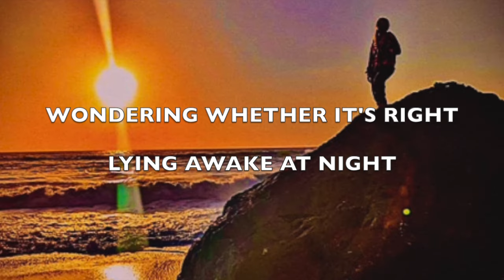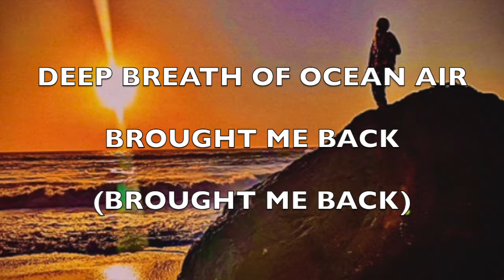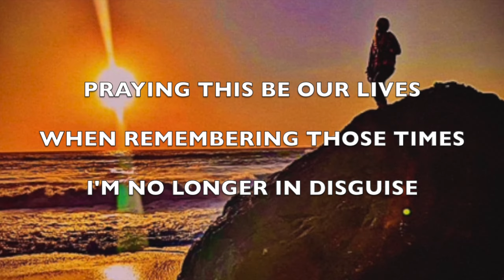Camada Flow - “Behind the Railing” - (2024 Rap Duet) - Official Full Version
Lyrics:

L-L-L-Leaning over the Golden Gate railing

Torn by the times I…
Torn by the times I’ve tried

I’m leaning over the Golden Gate railing
I know its got a promising scaling
When suicidal ideation is soaring, it’s sailing
Got too much weight I’ve been bearing
I’m just a pained old soul whose been ailing
Flashbacks assailing
Nightmares prevailing
Fading to black, whispering wailing
Deep in pain from head to toe
Deep as the rough waters below
I can’t stop staring
Hope I ain’t scaring
It’s just the real life that I’m finally unveiling

Wondering whether it’s right
Lying awake at night
The more the time go by
Hiding behind a disguise
Praying the pain will subside
Knowing it will take time
Just knowing it will take time

Burning cigarette six
Yearning for another fix
Rage is building inside
Can’t engage, socialize
Gotta escape, mobilize
This pain can’t be verbalized
Never wanes, but it’s disguised
Been facing too many lies
They’re feeding on my insides
If you see me bleeding, please don’t cry
A devil behind agonized eyes
A downpour I cry
Waiting to die
By the shore

Flashbacks assailing
Nightmares prevailing

Deep breath of ocean air brought me back (brought me back)
To the times that we would leave tracks (leave tracks)
In the sand and never look back (look back)
Walk for miles until we collapse (collapse)
These moments went by so fast (so fast)
When they happen, it’s like a match (a match)
We’re burning and that’s just a fact (a fact)
How quickly they become our past (our past)
The more the time goes by (time goes by)
Sharing each other’s eyes (other’s eyes)
Praying this be our lives
When remembering those times
I’m no longer in disguise

Trap Beat; edited by Camada Flow

“Behind the Railing” is currently free to stream on Youtube and free to download/use for subscribers only, as long as credit is given.

Also will be available for purchase and download by July 13, 2024